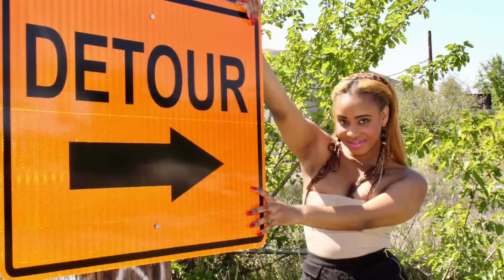My Photography work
Photographer/photography/portrait/weddings/graduation/birthday party/